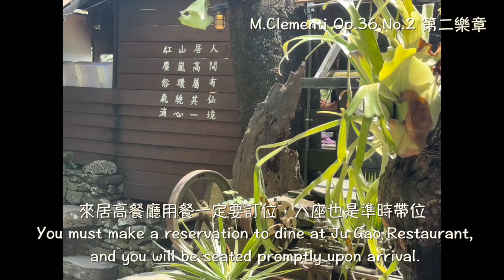居高風味餐廳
我們選了三地門居高風味餐廳

來居高餐廳用餐一定要訂位，入座也是準時帶位
 You must make a reservation to dine at Ju Gao Restaurant, and you will be seated promptly upon arrival.

用餐空間是室外空間，打造得很優美舒適
The dining area is an outdoor space, beautifully and comfortably designed.

餐廳地勢較高可以遠眺美麗的山景
The restaurant is located on a higher elevation, offering a stunning panoramic view of the mountains.

居高餐廳菜單有很多選擇，看起來都很美味
There are so many choices on the Ju Gao Restaurant menu, everything looks so delicious.

採用掃描QRCode點餐，如果能線上結帳也不錯
It would be great if we could adopt the QR code scanning system for ordering and offer online payment as well.

大家都餓了，所以飯菜常常一下就一掃而空。

餐點擺盤也很用心，會用鮮花擺盤，小孩收集得很開心
The food presentation was very thoughtful, using fresh flowers. My kids had a great time collecting them.

居高岩燒雞，是一定要預定的餐點，也是招牌餐點
Ju Gao's rock-roasted chicken is a must-order, signature dish.

脆餅鑲燒肉，另類的烤肉夾餅吃飯，很不錯
Crispy pancake stuffed with grilled meat, a different kind of grilled meat sandwich for dinner, is quite good.

黃金惜圓外皮酥脆，內餡有麻糬和肉餡
The golden, tender crust of Xicyuan encases a chewy mochi and savory meat filling.

椒鹽軟絲，是超酥脆的甜不辣和軟絲
"Salty and Pepper Squid is a super crispy combination of sweet potato tempura and squid.

手工西式麻糬熱騰騰的也好吃，是個甜點
Freshly made Western-style mochi is also delicious when it's hot, making it a great dessert.

美味的各式餐點再搭配免費續壺的熱茶，很解膩
A variety of delicious dishes, paired with free refillable hot tea, is very refreshing and helps to cleanse the palate.

當月壽星還有巴斯克蛋糕，巧克力字寫得很美
The birthday celebrant was treated to a Basque cheesecake adorned with elegant chocolate lettering.

提供兒童碗，是米老鼠造型
The restaurant provides Mickey Mouse-shaped bowls for children.